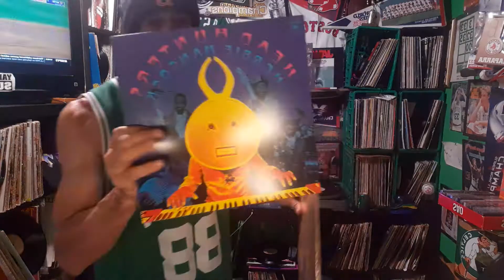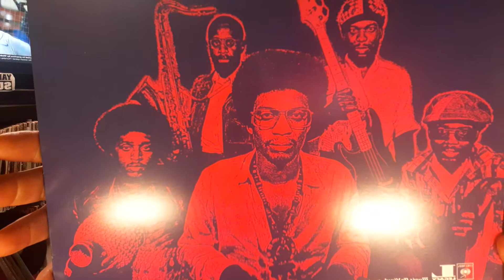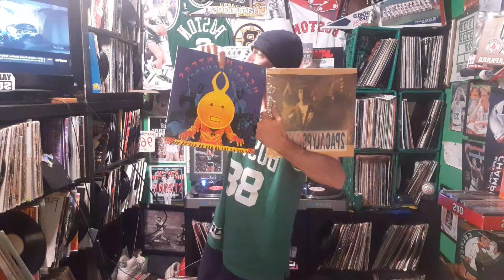Tupac samples Herbie Hancock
Chameleon Herbie Hancock sampled by Tupac words of wisdom